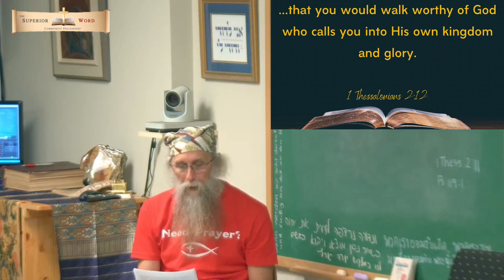The Purpose of This Life